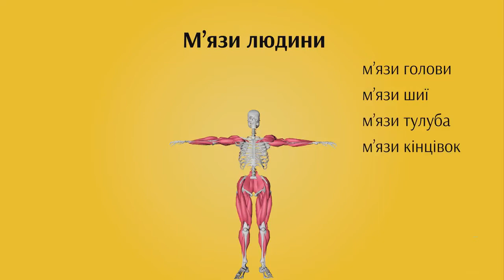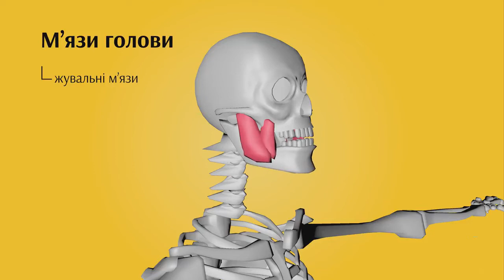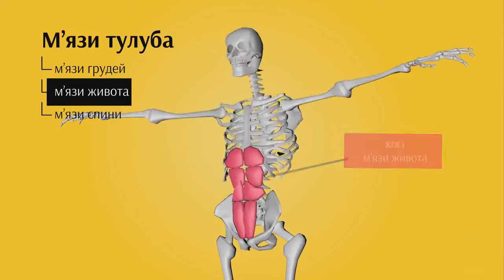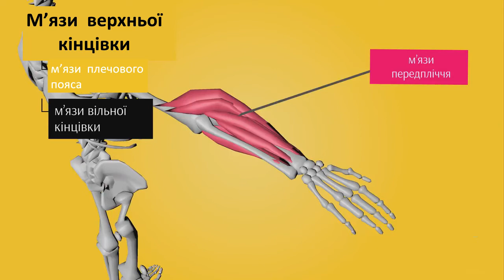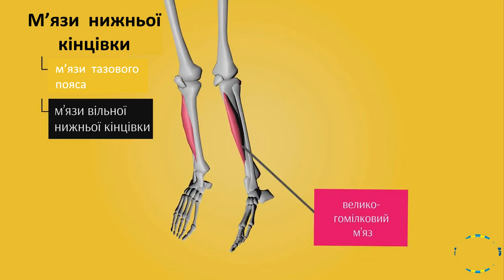М язова система людини Біологія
М'язова система

(мускулатура) — система органів вищих тварин і людини, утворена скелетними м'язами, які, скорочуючись, приводять в рух кістки скелета, завдяки якій організмом здійснюється рух в усіх його проявах.

М'язова система відсутня в одноклітинних і губок, але і ці тварини не позбавлені спроможності рухатись.

М'язова система являє собою сукупність здатних до скорочення м'язових волокон, об'єднаних в жмуток, який формує особливі органи — м'язи або ж самостійно входять до складу внутрішніх органів. Маса м'язів набагато більша, ніж маса інших органів: у хребетних тварин вона може досягати 50 % маси всього тіла, у дорослої людини — до 40 %. М'язова тканина тварин також називається м'ясо і поряд з деякими іншими складовими тіл тварин вживається в їжу. В м'язових тканинах відбувається перетворення хімічної енергії в механічну енергію і теплоту.